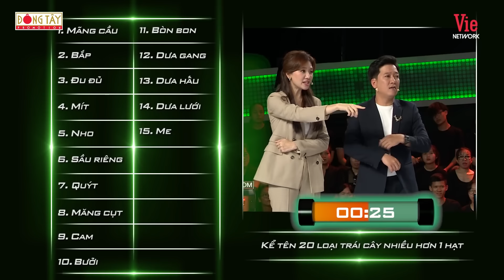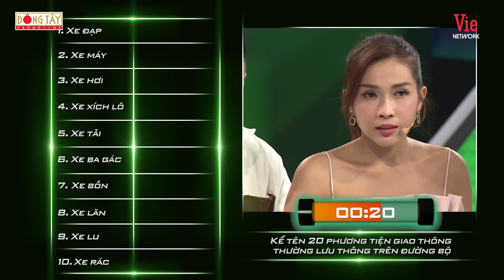HÀNH TRÌNH "QUÁN QUÂN QUÀI" MÙA 3 CỦA DƯƠNG LÂM: 4 LẦN GẶP HARI WON - "CÃI LỜI" MC TRƯỜNG GIANG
Các bạn nhớ Đăng ký, Like và Share để ủng hộ tinh thần cho anh Dương Lâm Đồng Nai và nhận được những thông tin, video mới nhất về các hoạt động nghệ thuật của Lê Dương Bảo Lâm ngaaa 😍